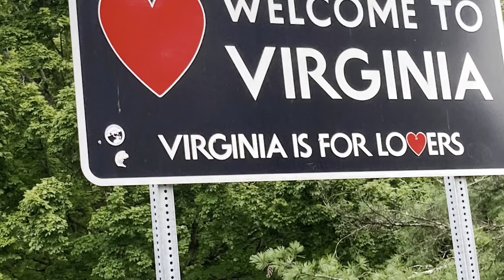G&H Dark Flake Aromatic In My 320 Series III